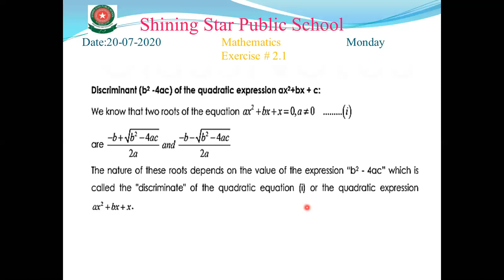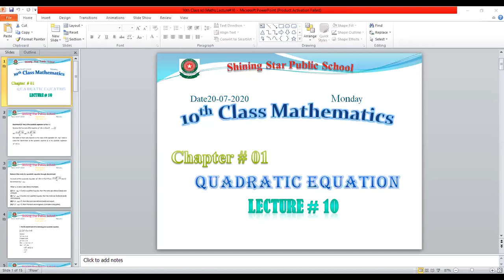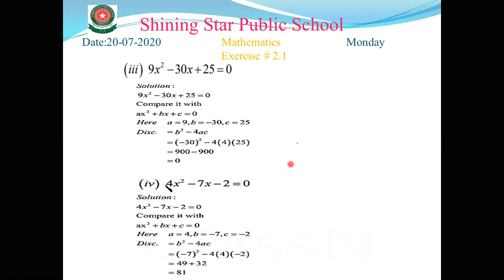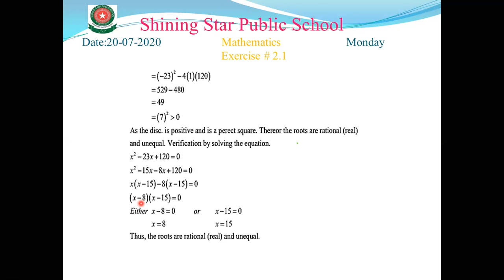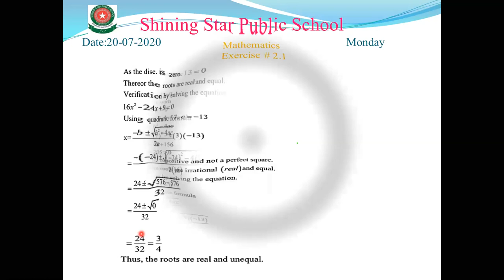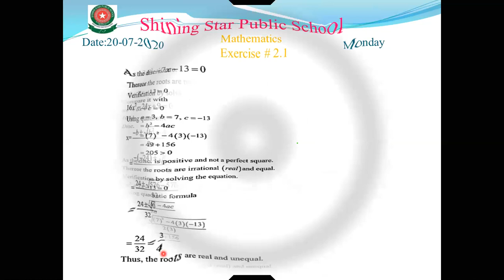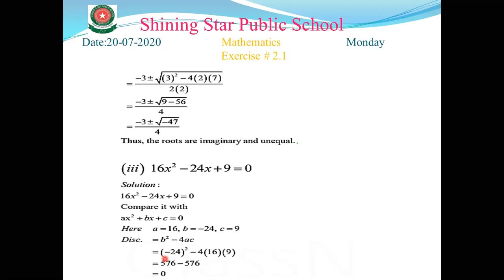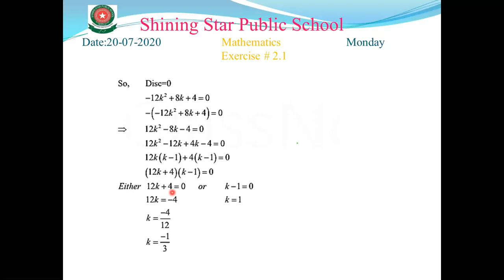10th Sci Mathematics. Lecture#10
10th Sci Mathematics. Lecture#10
Topic: Nature of the Roots of Quadratic Equation
Ex#2.1 Q#01 to Q#03